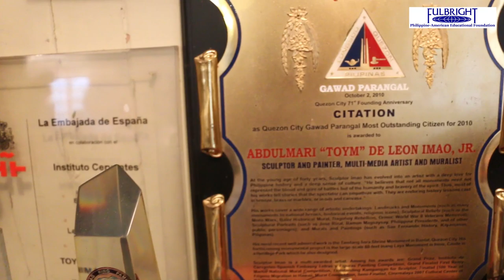Fulbright Graduate Student Program | Toym De Leon Imao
Mr. Toym De Leon Imao
Fulbright Scholar 2010 (MFA in Sculpture)
Maryland Institute College of Art
Multimedia Visual Artist

The Philippine-American Educational Foundation (PAEF) is a binational organization responsible for the administration of the Fulbright program and other educational exchanges between the Philippines and the United States of America. It also serves as a clearinghouse for information on educational institutions and programs in the Philippines and the United States.

Created by Jhesset Thrina Enano (for Philippine-American Educational Foundation)